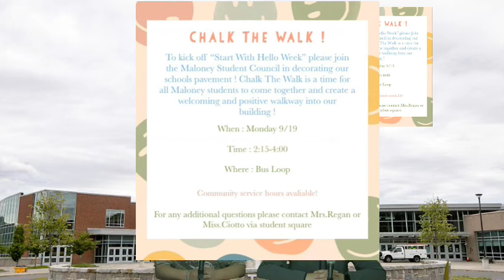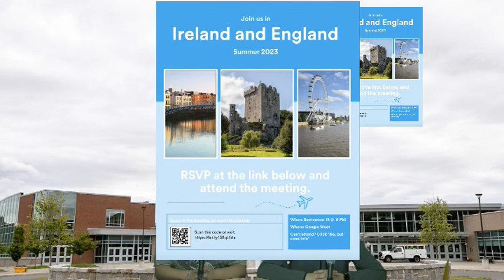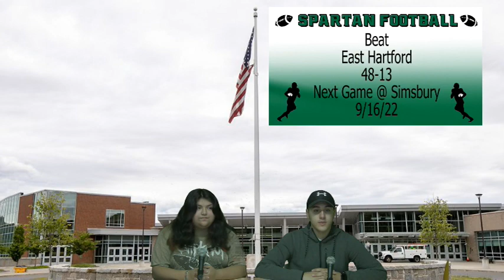news 9 15 22 1 PGM